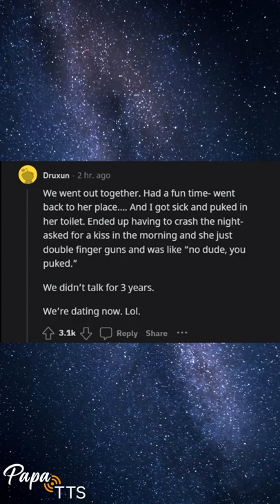Redditors who ran into the girl that rejected you in the past, how did it go? (AskReddit)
People of Reddit who ran into the girl that rejected you in the past how did it go?